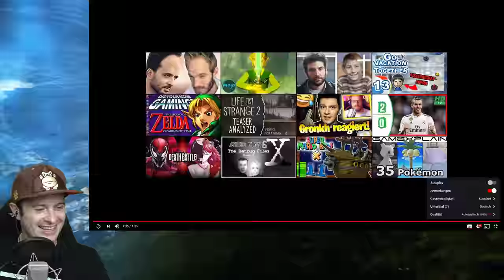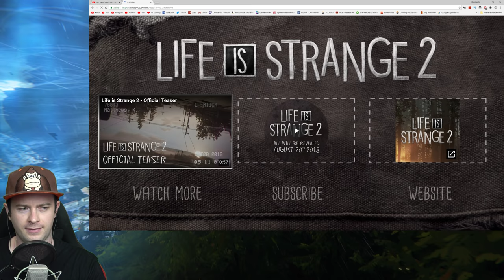🔴 LIFE IS STRANGE 2 REVEAL TRAILER 🎇 Domtendos Live Reaktion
Domtendo reagiert auf LIFE IS STRANGE 2 REVEAL TRAILER [Deutsch ♦ Live ♦ 1440p@60FPS]
⇒ LIFE IS STRANGE 2 KAUFEN*
⇒ PS4 PRO KAUFEN*

✒ INFORMATIONEN SPEZIELL ZU DIESER FOLGE:

Ich reagiere auf den Life is Strange 2 Reveal Trailer